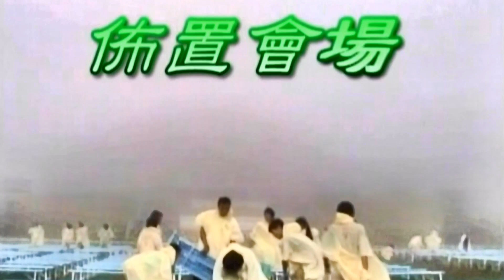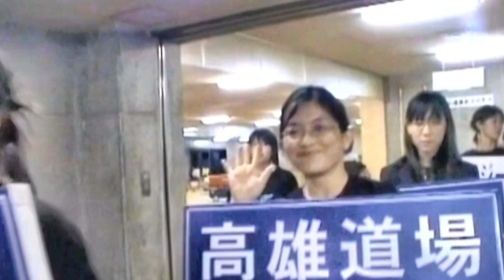45大祭回顧